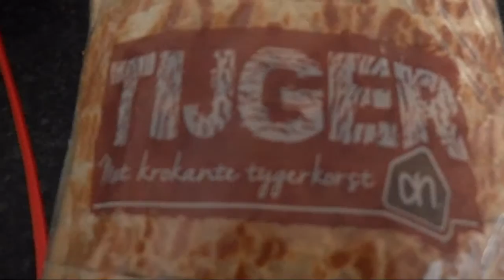Nejhat og tigerbrød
Vlog dag 8